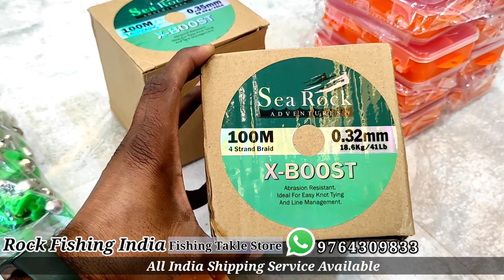Pole Rod Made in Japan 8ft/12ft/15ft | Rock Fishing india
Welcome to *Rock Fishing india*
Thank you for contacting *Rock Fishing india!* Please let us know how we can help you.
*Catalogue:-*
*आइटम की लिस्ट यहाँ है |*

Monday Shop Band Hota hai.

lucana black river fishing rod review

Rock Fishing india

Sajid khan

fishing rod in india

lucana takugana reel review

Lucana

fishing store in india

Daiwa

sea rock fishing rod

Pioner

best fishing line in india

Shimano

best telescopic fishing rod in india

Penn

rock fishing with lures

Balcktail

fishing hook price in india

Daiwa phantom catfish rivew

lucana nano spin rod

Fishaholic

spoon fishing india

Mubai fishing shop

fishing in india